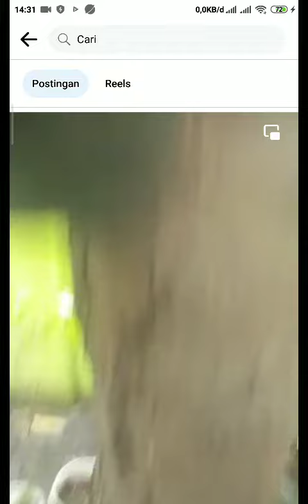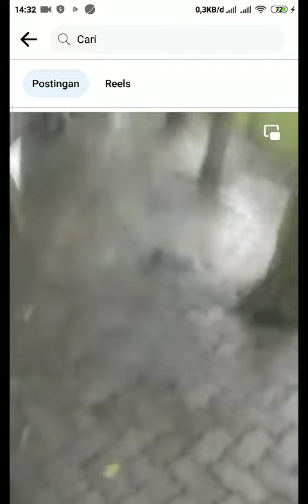Cek Hasil Percobaan Menanam Daun Bawang.@